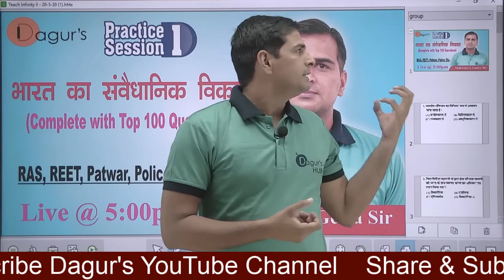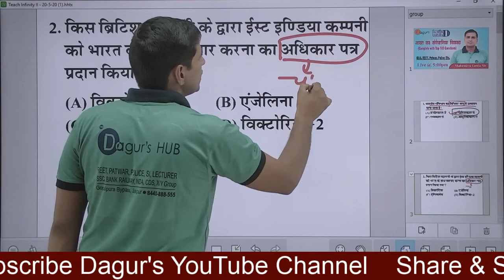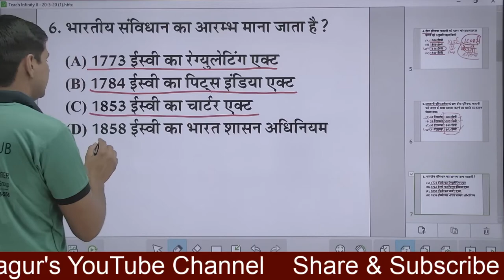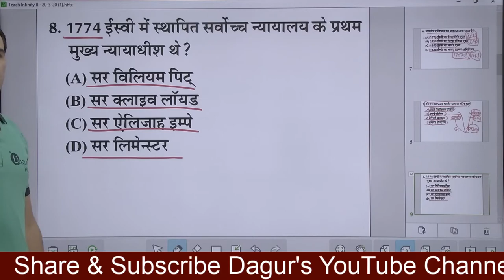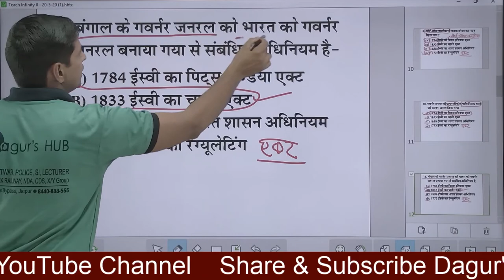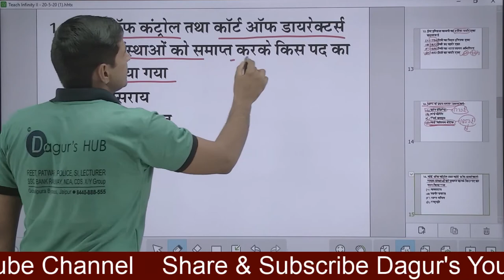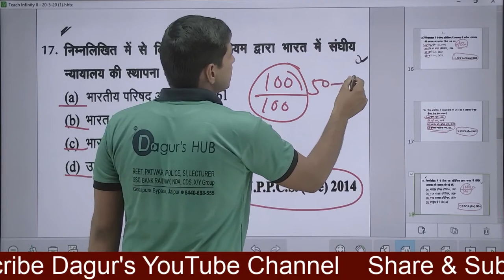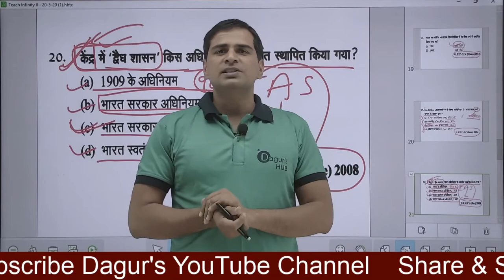भारत का संवैधानिक विकास - Mahendra Geela Sir